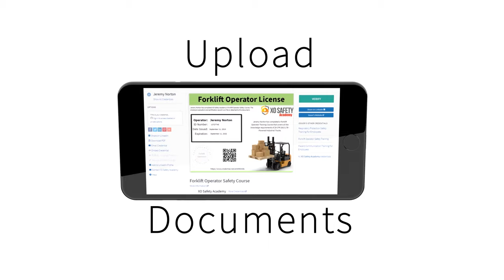Get A Forklift License - XO Safety Academy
XO Safety Academy provides a high tech Forklift Operator License for completion of its Online Forklift Operator Safety Training Course.

The Forklift License can be instantly verified with a click, can be shared on social media, lists skills and accomplishments, and can even store additional training documentation.